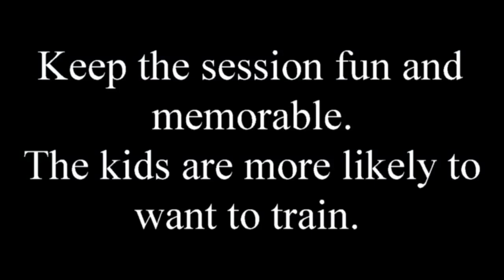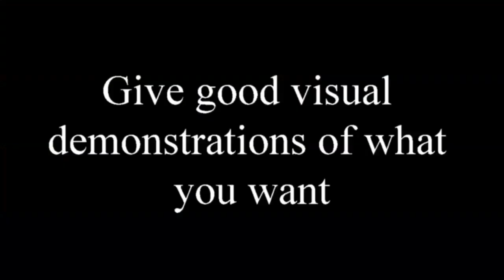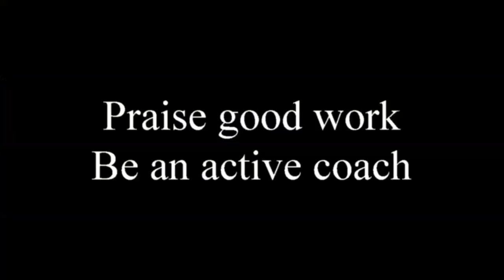Junior squad coaching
Some clips and tips from a training session with junior swimmers.
Insist on perfection Get more online swim teaching progressions:
Swim PD academy - get all of Laurie's content in one location
Swim School Hub - designed for swim schools to get training for staff
International Schools Academy - designed for education organisations running a swim school